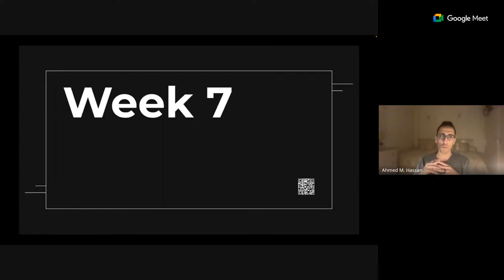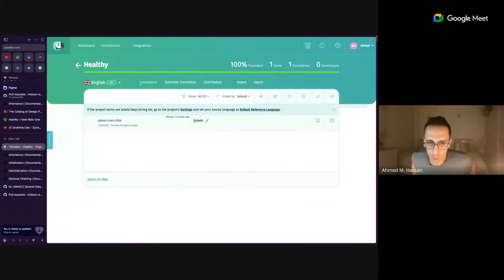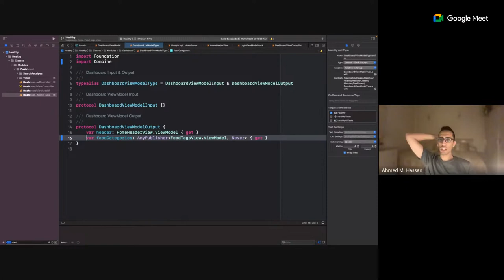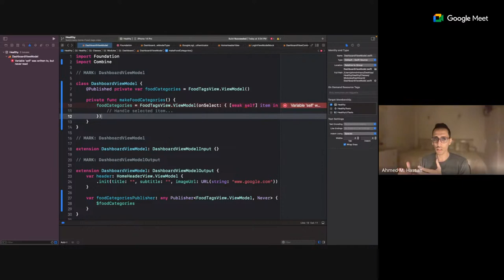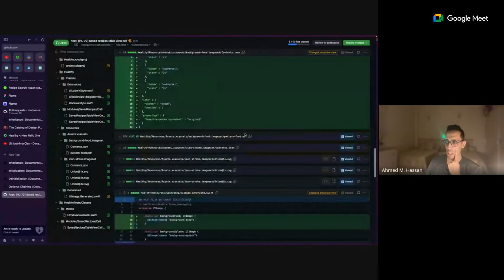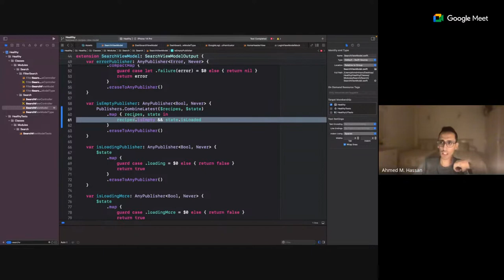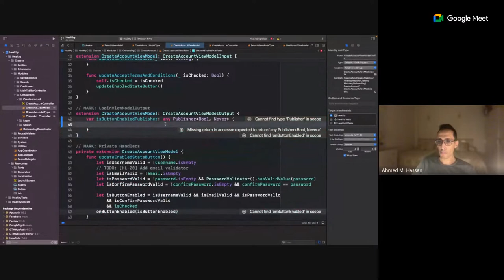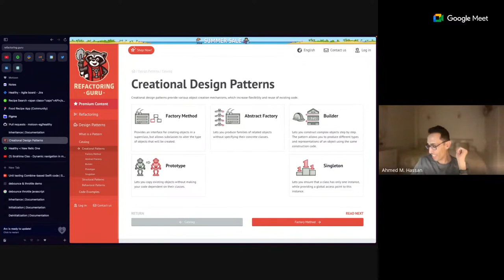Mentorship Program 2.0 | Week 7 | Checkpoint